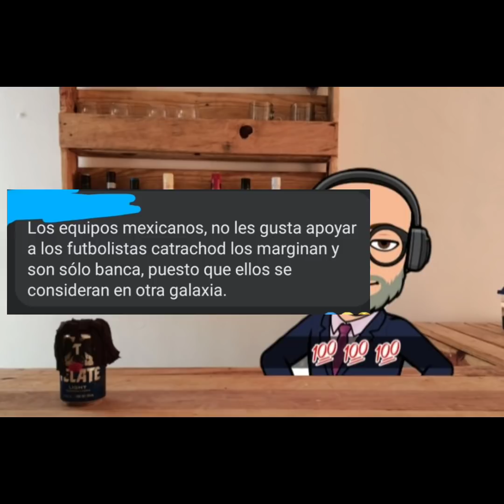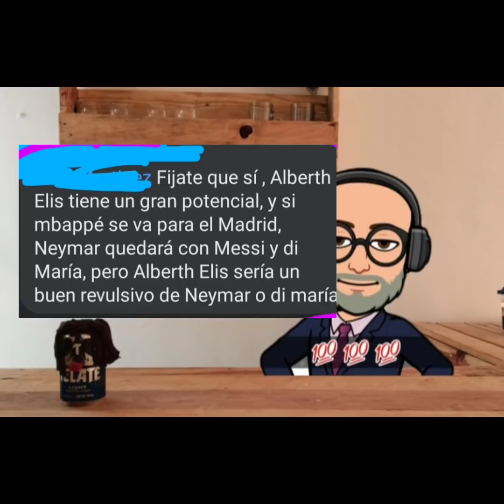Hondureños dicen que México no apoya al jugador Catracho. Y que Elis la rompió en todos los Clubes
Ahora resulta que México planea contratar jugadores de Centroamérica, para banquearlos y que bajen si nivel